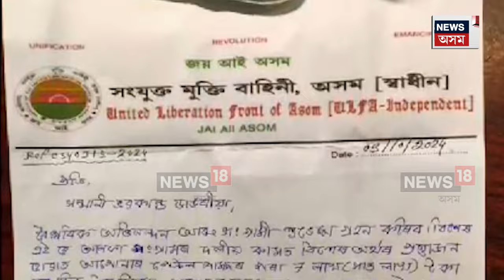Numaligarh News : নুমলীগড়ত চাঞ্চল্যকৰ ঘটনা | ULFA(I) | N18V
Numaligarh News | নুমলীগড়ত চাঞ্চল্যকৰ ঘটনা। আলফা স্বাধীনৰ নামত পত্ৰৰ যোগেদি ধন দাবী দুটাকৈ পৰিয়ালক।